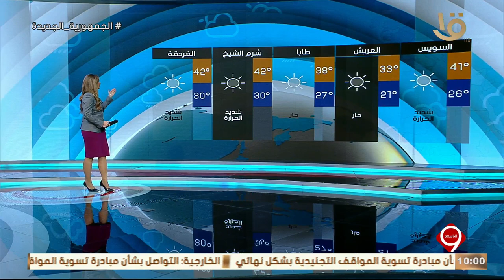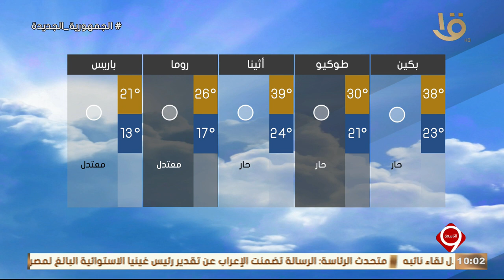نشرة التاسعة | بيان بدرجات الحرارة المتوقعة غدا